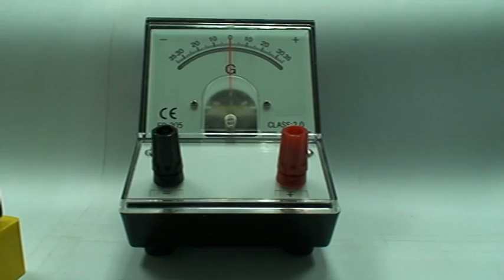Correct deflections of a centre zero galvo.mpg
A centre-zero galvanometer measures a small current (of the order of mA) in both directions.
When positive conventional current goes into the right red knob, then the point deflects to the RIGHT!